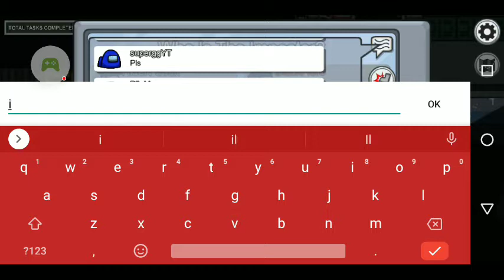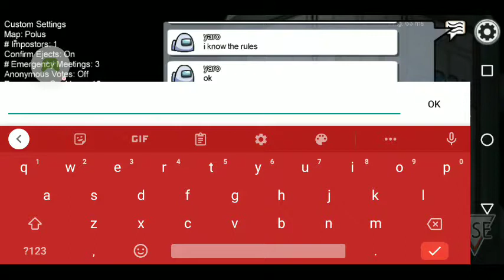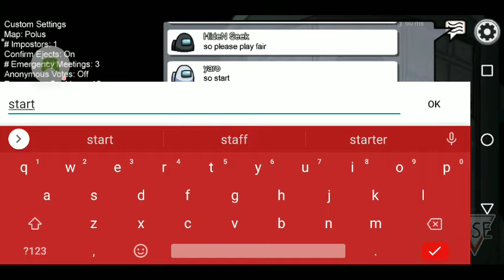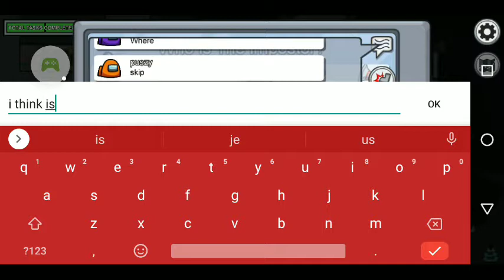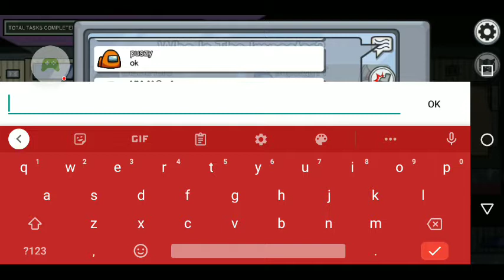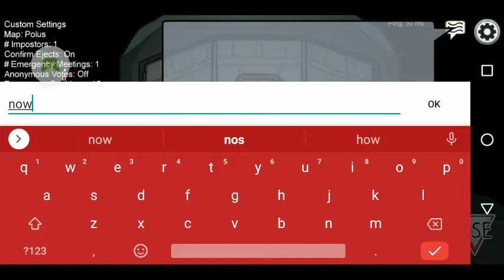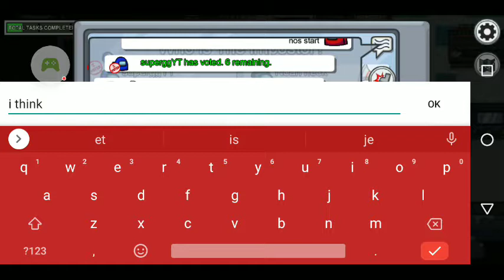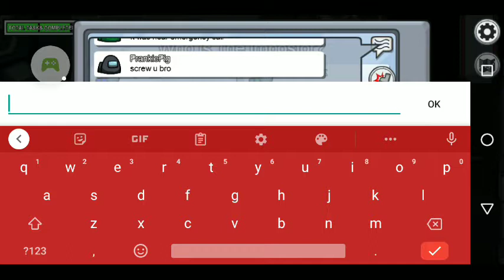Among Us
Merci